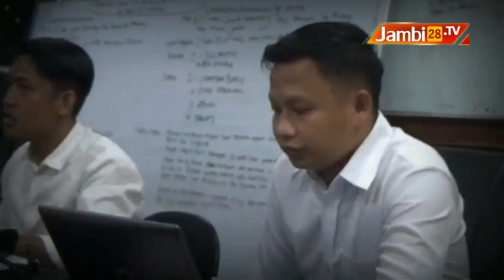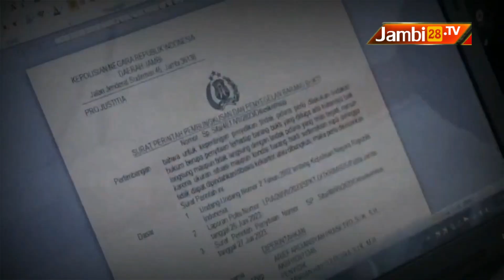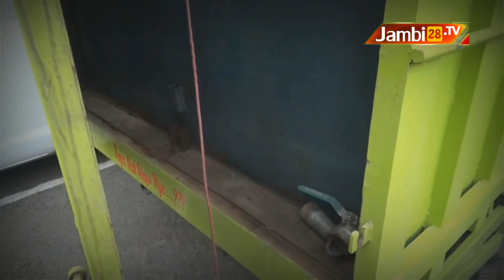Polisi Amankan 2 Truk Bermuatan 24 Ton BBM Ilegal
JAMBI28TV, JAMBI - Aparat kepolisian polda jambi, menggagalkan pengiriman 24.000 liter bahan bakar minyak(bbm) ilegal, yang diangkut menggunakan dua unit truk, dan rencananya akan dikirimkan ke provinsi riau.

Dalam penangkapan tersebut, selain mengamankan barang bukti bbm ilegal, polisi juga berhasil mengamankan 4 orang pelaku, yang terdiri dari sopir dan kernet truk.

Reporter: Tim Liputan